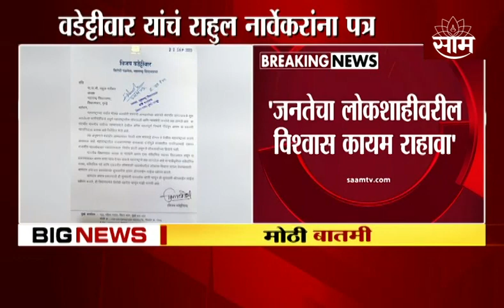Vijay Waddetiwar News | जनतेचा लोकशाहीवरील विश्वास कायम रहावा